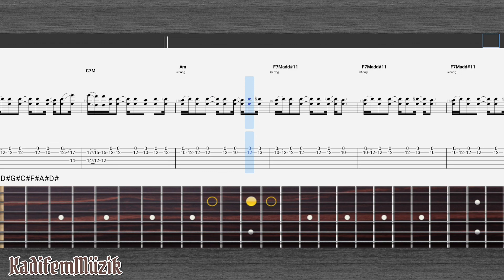Weakened by Winter by Nick Johnston Easy Electric Guitar Tutorial Tabs